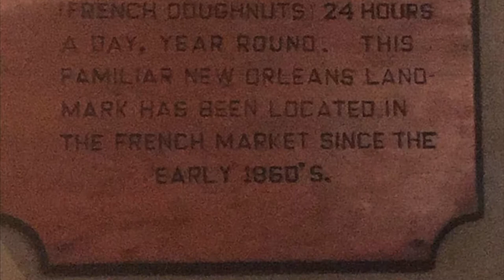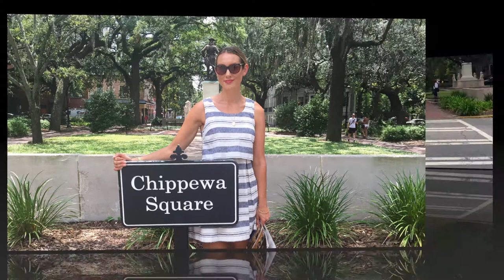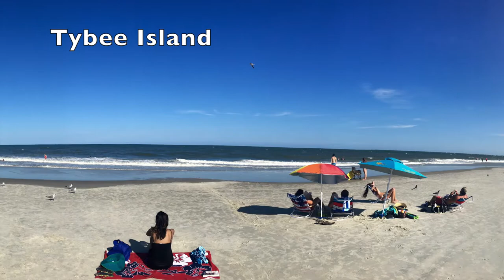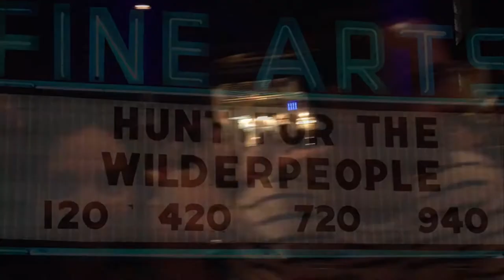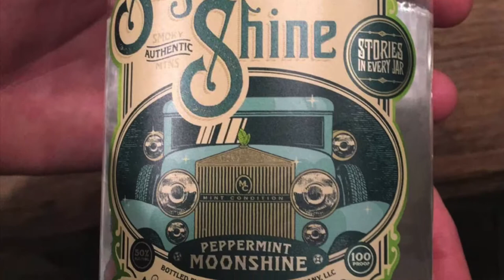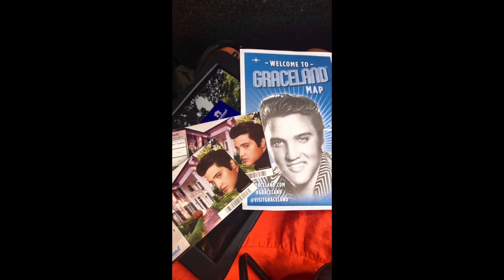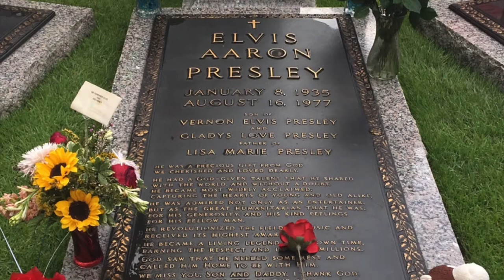The Deep South USA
Joe and Mikyla's travels around the Deep South of the USA during the summer of 2016. Starting in New Orleans, we drove to Savannah, Palmetto Bluff, Charleston, Asheville, Great Smoky Mountains, Gatlinburg, Nashville, Memphis, Vicksburg and Natchez.

Recorded on a GoPro Hero+ & iPhone 6 Plus